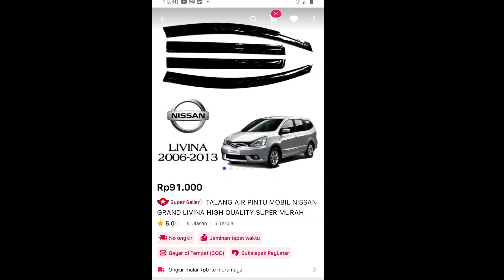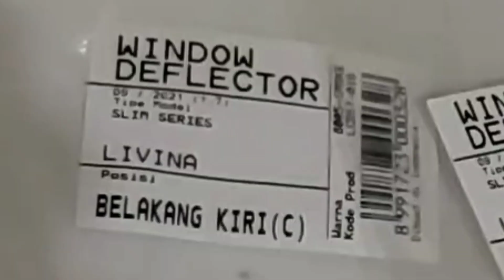Cara Memasang Sendiri Talang Air Mobil Nissan Grand Livina